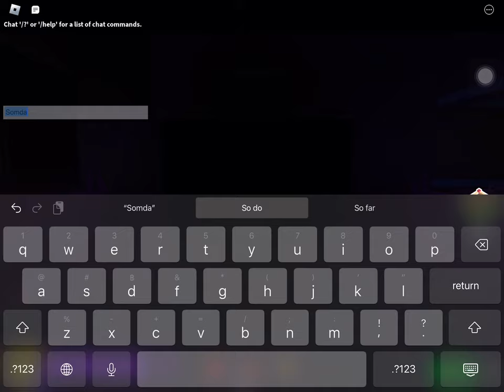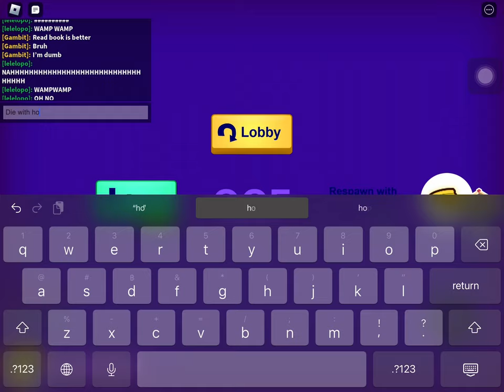Break in story 2